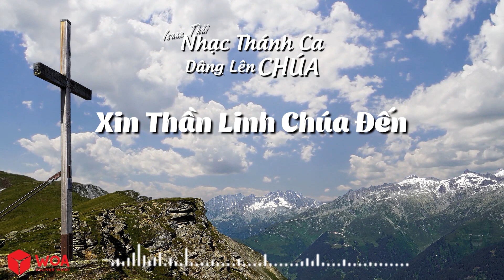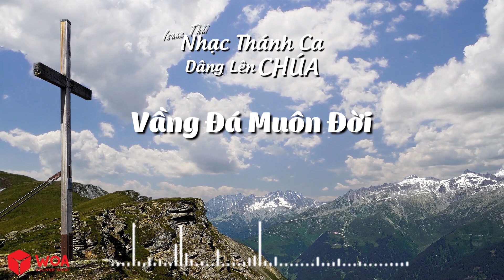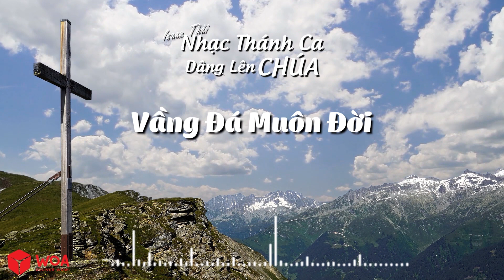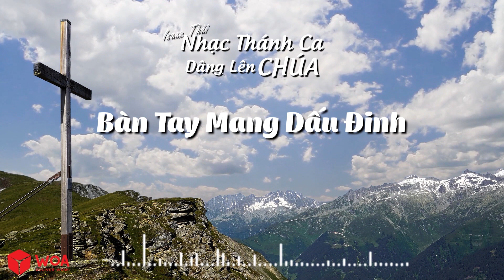Tuyển Tập Nhạc Thánh Ca Dâng Lên Chúa - Xin Thần Linh Chúa Đến | Nhạc Thánh Ca Channel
Trình Bày: Isaac Thái
*Track List*
00:00 Xin Thần Linh Chúa Đến
05:13 Đồng Đi Với Chúa
09:31 Vua Jesus Đấng Chúng Con Ngợi Khen
13:06 Lúc Anh Nguyện Cầu
18:35 Dâng Lên Cha Mọi Lời Suy Tôn
22:28 Viên Ngọc Của Chúa
27:06 Vầng Đá Muôn Đời
29:25 Chúa Yêu Thương
33:14 Dâng Lời Tán Dương
43:10 Bàn Tay Mang Dấy Đinh